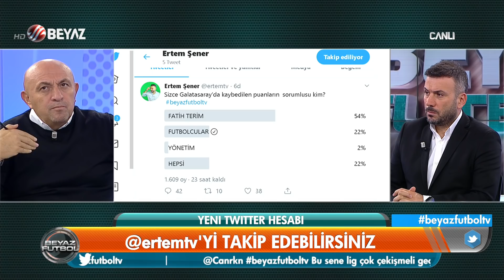(..) Beyaz Futbol 5 Ekim 2019 Kısım 1/4 - Beyaz TV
Gençlerbirliği: 0 - 0 Galatasaray
Galatasaray başkentte kazanamadı
Gençlerbirliği ile golsüz berabere kaldı
Terim'den futbolculara, yönetime ve hakeme...
Beşiktaşlı yönetici Beyaz Futbol'da
Fatih Terim: Oyuncuların ismi vardı cismi yoktu
Fatih Terim: Radikal kararları zamanla göreceksiniz
Fatih Terim: Konsantrsayon sıfır, mücadele yok!
Sinan Engin: Lig şampiyonunu arıyor